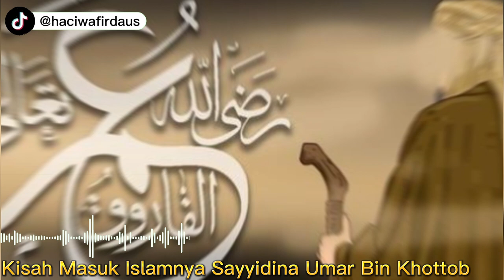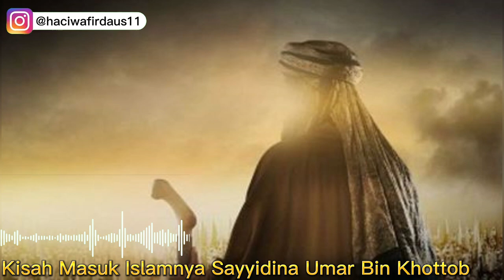Kisah Masuk Islamnya Sahabat Rasulullah yang Mulia Umar Bin Khattab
Pada video ini menceritakan Kisah Masuk Islamnya Sahabat Rasulullah yang Mulia Umar Bin Khottob. Inilah kisahnya!